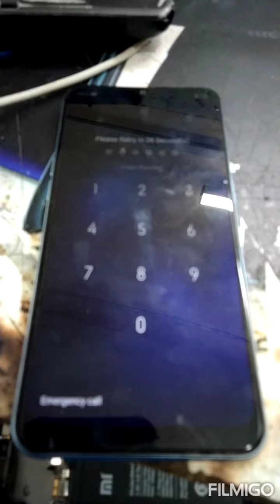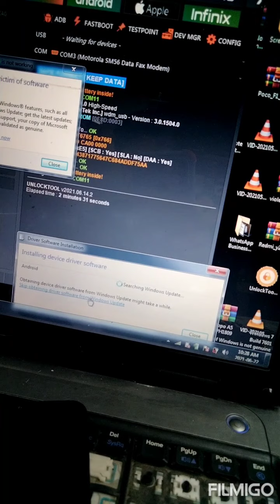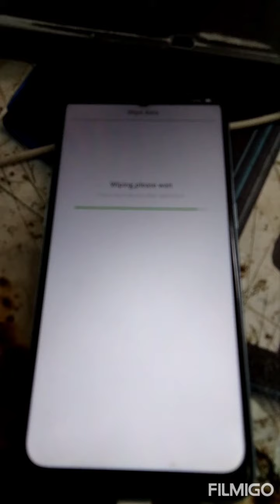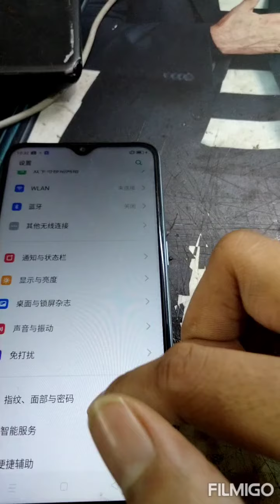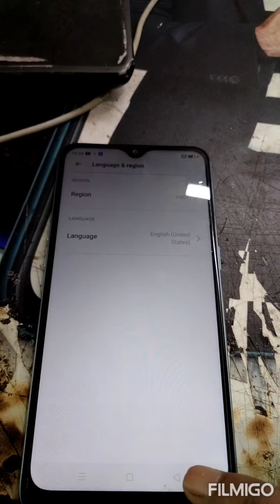oppo a11k & A12 unlock pin with unlock tool